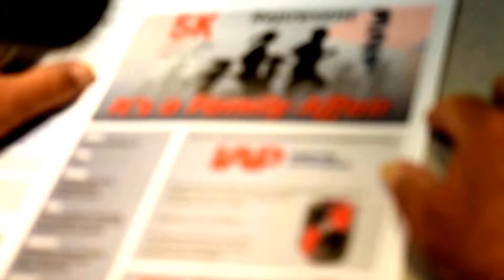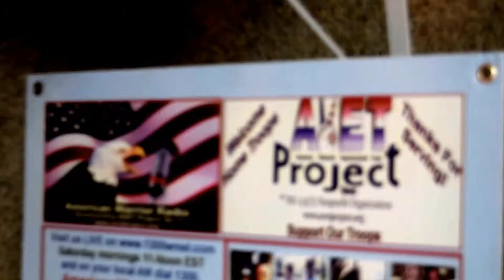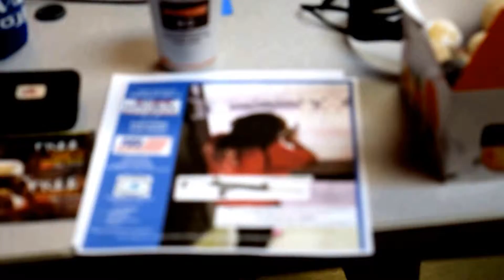CG Commander Port Canaveral